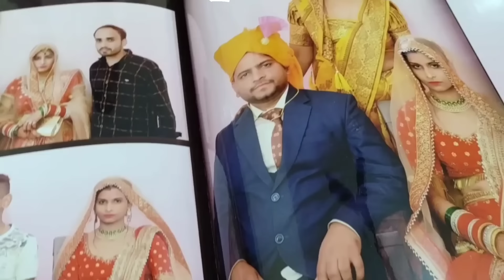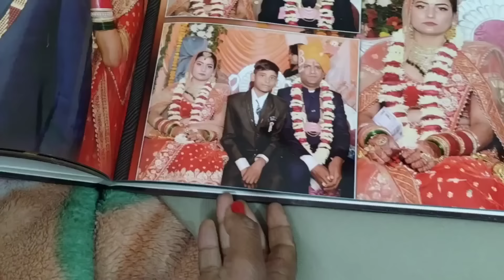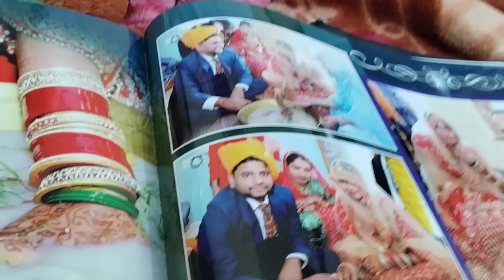🤷पहुंच गए नन्द के यहां शकरात की तयोहरी लेकर🤦🏼बेटी वाले है सब सोचना पड़ता है village life vlog#india